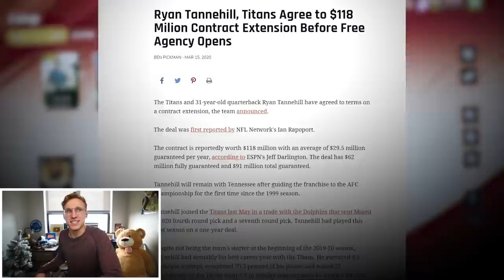The All-Time Titans Team!